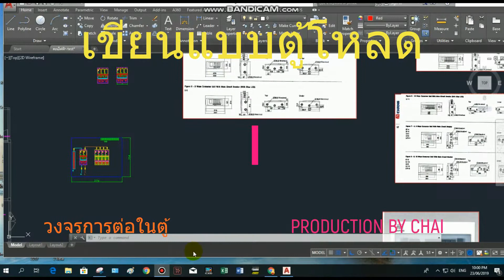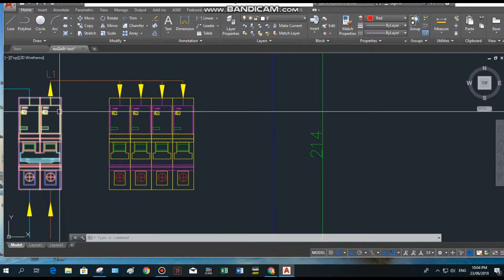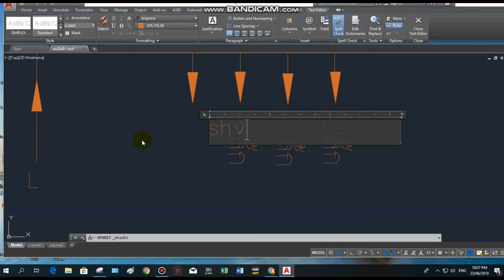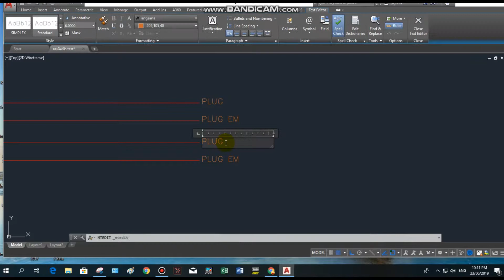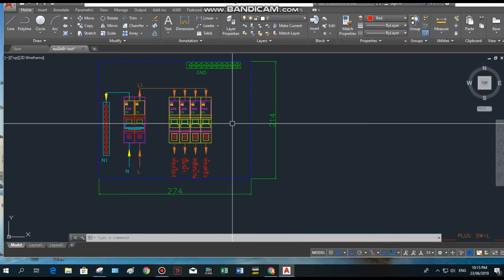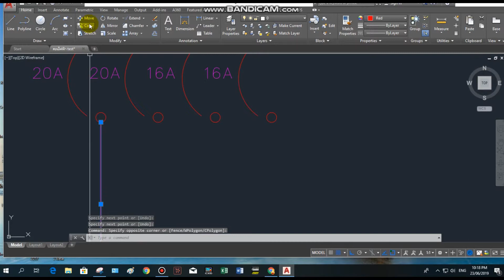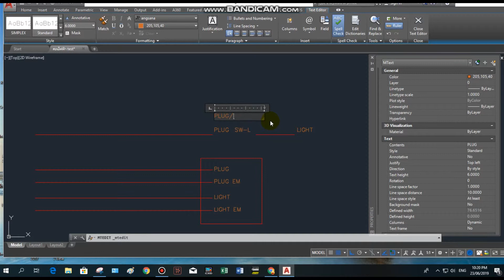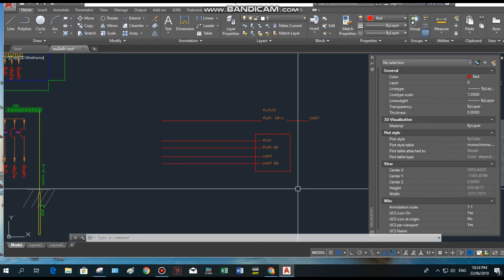1-60เขียนแบบตู้โหลดเซ็นเตอร์ ของ ช้าง วงจรการต่อในตู้ ต่อเมนเบรกเกอณ์ ลูกย่อย อย่างไร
1-60เขียนแบบตู้โหลดเซ็นเตอร์  ช้าง ด้วย Auto cad   การวาดแบบตู้ไฟฟ้าด้วย cad วงจรตู้การต่ออย่างไร บ้าง
ไล่วงจรอย่างละเอียดจากตู้ที่มีใช้งานจริง ต่อไม่ผิดแน่นนอน